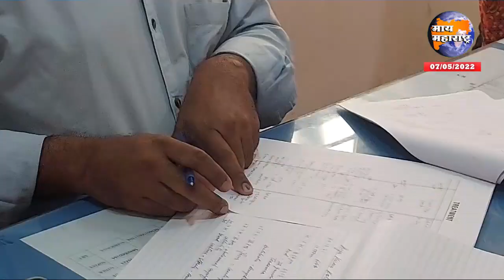आइजिएम मधे नव्याने भरती होणाऱ्या कामगारांमध्ये जुन्या लोकांना प्राधान्य द्या; अन्यथा आंदोलन करू